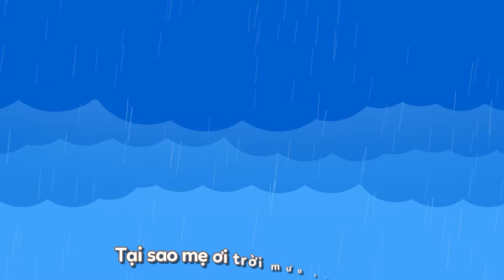MẸ ƠI TẠI SAO ♫ Mẹ ơi tại sao con bướm bay cao | Nhạc Thiếu Nhi Hoạt Hình Vui Nhộn | KUN Junior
♫ KUN Junior - Kênh ca nhạc hoạt hình thiếu nhi sữa KUN hàng đầu cho bé ♫

✨ MẸ ƠI TẠI SAO ✨

♫ Các bé cùng hát theo KUN nhé:
Mẹ ơi tại sao con bướm bay cao, con ong làm mật, con kiến tha mồi
Mẹ ơi tại sao trời nhiều mây thế, tại sao mẹ ơi trời mưa hay nắng...
Mẹ ơi tại sao trong giấc chiêm bao, ông tiên hiện về ông nói ông cười.
Gậy ông cầm tay ông hóa ngôi sao trắng xanh vàng đỏ mọc trên mái nhà...
Ô ngày may ngày con đến trường khi ngoài sân gà gáy o o...
Cô dạy con học rất vui vui 1, 2,3 cùng nhau hát ca...
Ô ngày may ngày con đến trường con học ngoan và lớn lên mau.
Con làm theo lời ba và mẹ À tại sao con lớn mẹ ơi...
Mẹ ơi tại sao ông có lưng cong, tiếng ông ồm ồm, râu tóc ông dài.
Mẹ ơi tại sao ba nói thương con, nhớ thương là gì vì sao hỡi mẹ.

Chúc các bé nghe nhạc thật vui ~ Cùng nhảy theo biệt đội sữa Kun nào

💥 LOF KUN - Kênh hoạt hình thiếu nhi sữa KUN vui nhộn

© Bản quyền thuộc về KUN Junior
☞ Do not REUP and USE VIDEOS of KUN Junior for any purpose